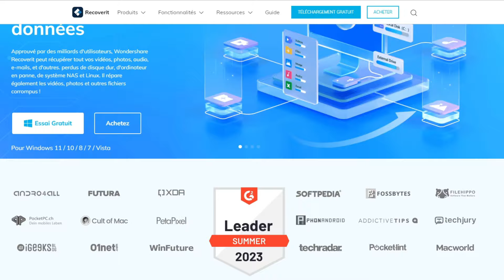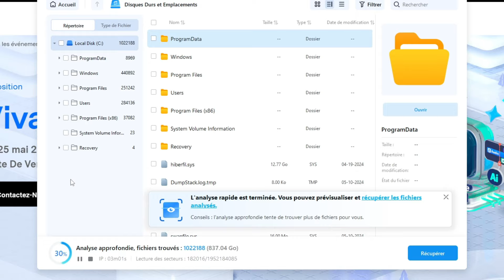15 COMBOS de SKINS DE TRYHARD sur FORTNITE CHAPITRE 5 !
Téléchargrez gratuitement Wondershare Recoverit pour récupérer les données supprimées ou perdues
Découvrez la présence de Wondershare à Viva Tech 2024 par
collaboration commerciale

-15 COMBOS de SKINS DE TRYHARD sur FORTNITE CHAPITRE 5 !

0:00 - 0:23 INTRO
0:23 - 1:51 RECOVERIT
1:51 - 8:16 COMBOS